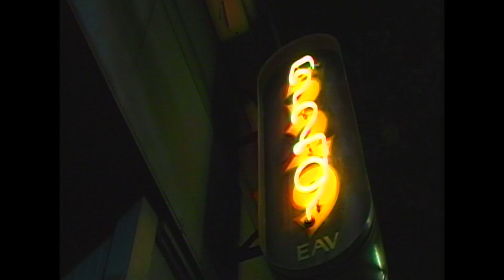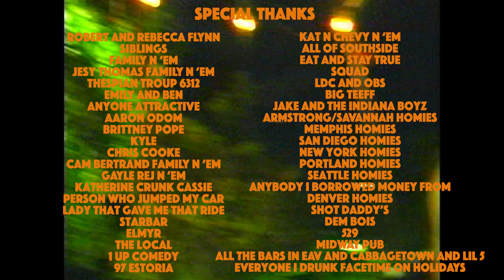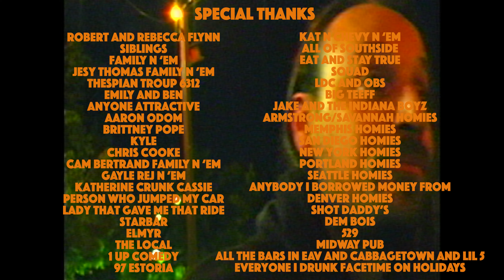Dedrick Flynn stand up comedy special- "TINY VIOLENCE"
Directed by Michael Wiley
Rock and Egg Productions
Media team

East Atlanta's chocolate son first stand up special!